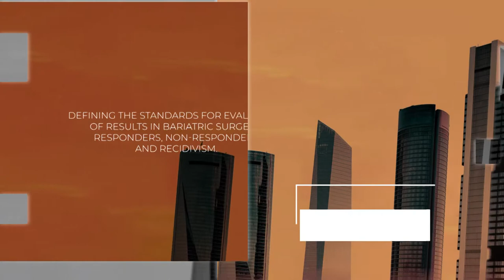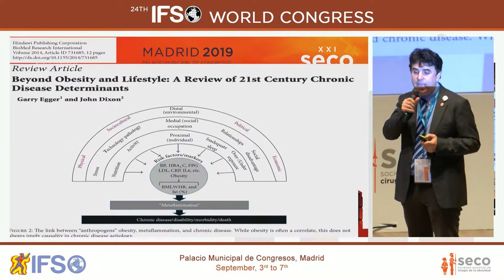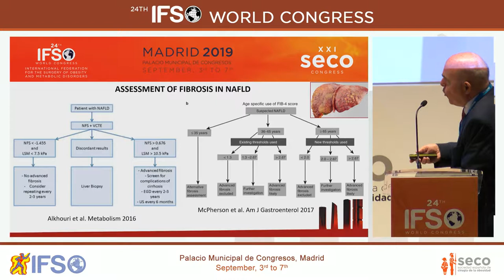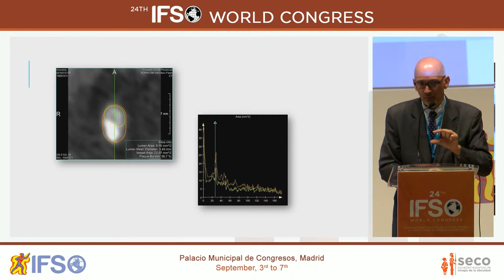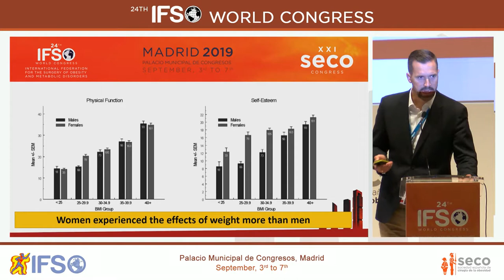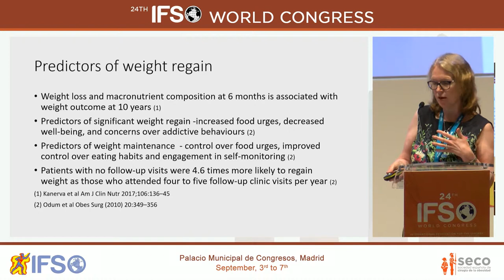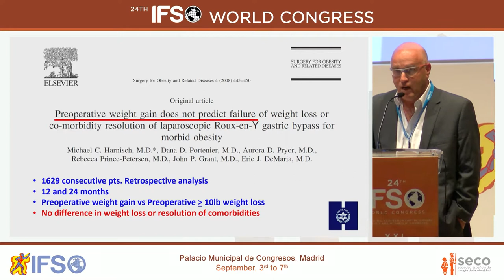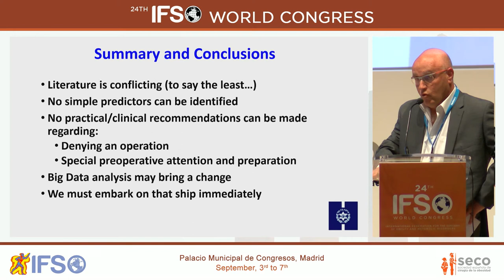IFSO 2019 MADRID - Defining the Standards